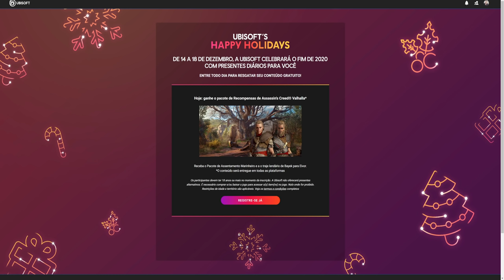O Incrível traje do BAYEK chegou DE GRAÇA em Assassin's Creed Valhalla!!! (Happy Holidays)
Fala Fiotes!
Como estão?
O Incrível traje do BAYEK chegou DE GRAÇA em Assassin's Creed Valhalla e você precisa pegar AINDA HOJE. Se não pegar, vai perder a oportunidade e não há como afirmar que ele vai voltar para resgate em uma nova data.

LINK: ubi.li/happyholidays

Kallil Augusto